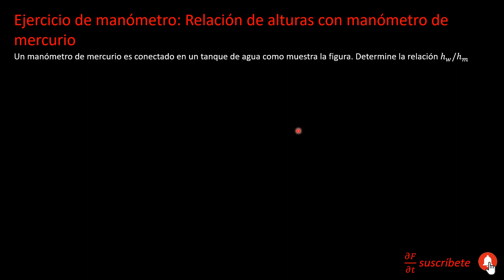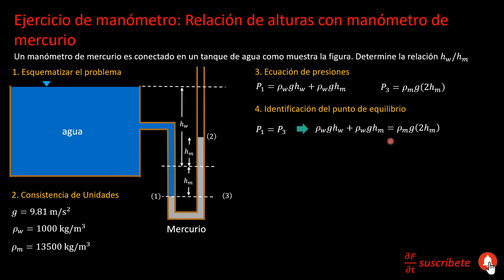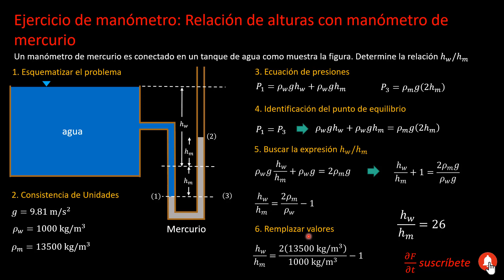Ejericicio de Manómetro: Relación de alturas con manómetro de mercurio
Un ejercicio para estimar relación de alturas utilizando un manómetro de mercurio. Mas Información 👇

👾Códigos y archivos de Fluidomanos
En este en enlace puedes adquirir todos los archivos del canal Una forma más para apoyar mi dedicación al canal 😊

Enunciado: Un manómetro de mercurio es conectado en un tanque de agua como muestra la figura. Determine la relación h_w/h_m